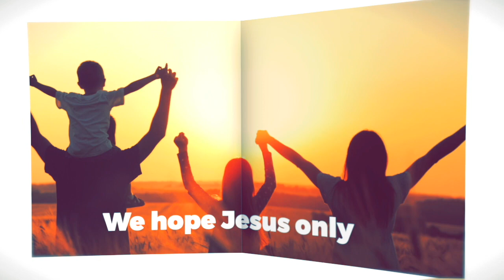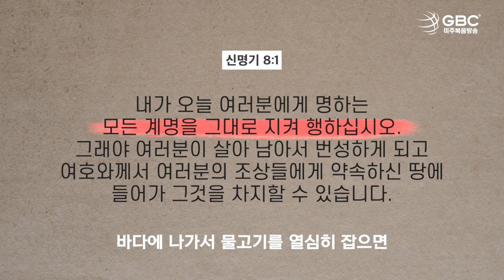[설교하이라이트] 말씀으로 살아 보셨습니까? - 선한목자교회 고태형 목사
선한목자교회 고태형 목사
-  말씀으로 살아 보셨습니까?

[선한목자교회 설교 시간]
am1190 미주복음방송 / 매주 금요일 오전 6:00

- 라디오 : AM1190
- 보이는라디오 : 유튜브에서 '미주복음방송' 검색